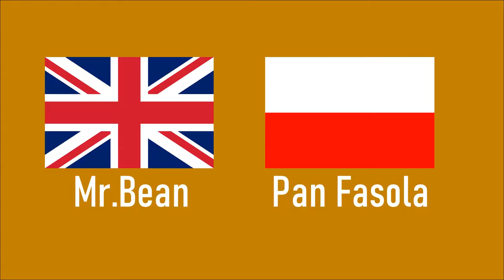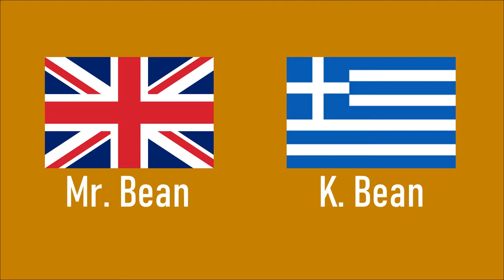(Meme) Mr.Bean In Different Languages